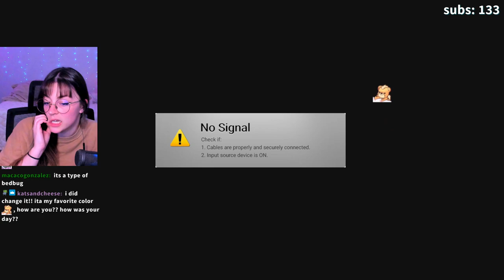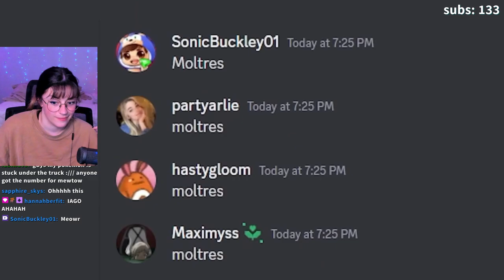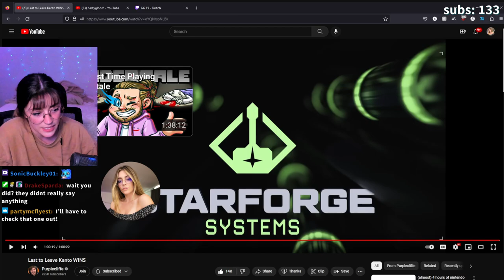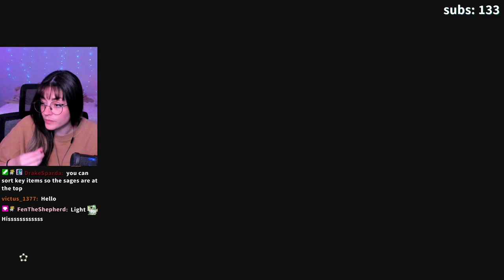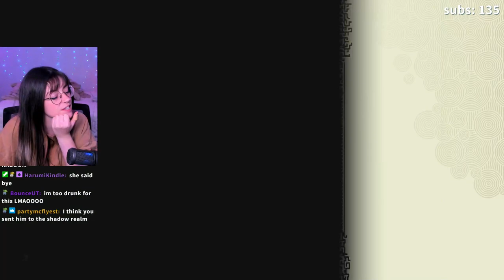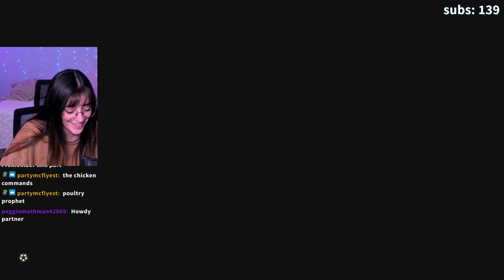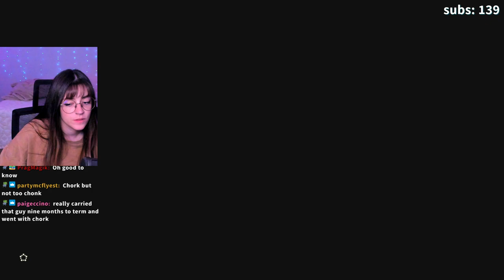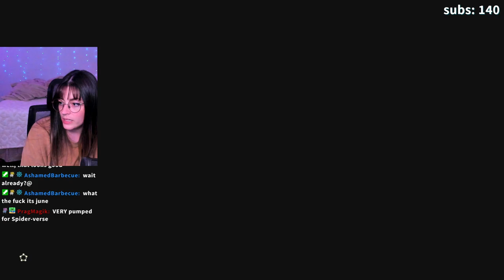[5/30/2023] REACTING TO LAST TO LEAVE KANTO AND THEN...VIDEO GAMES